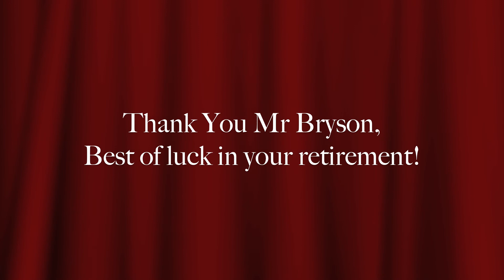Mr Bryson - The Final Interview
Langley Fine Arts drama teacher and mascot, Mr Bryson is interviewed by Lauren Wade on his plans for his retirement and his memories of teaching at the school for 25 years.

Edited and Filmed by Ashley Fraser